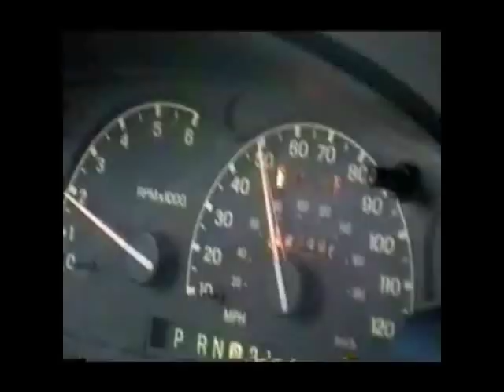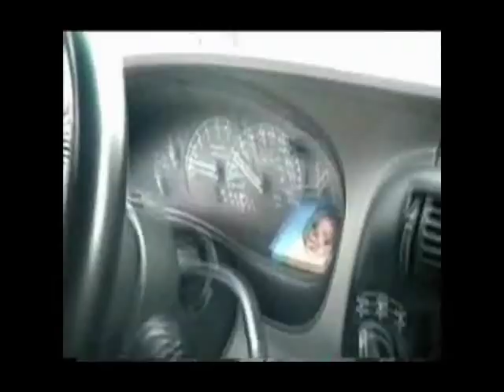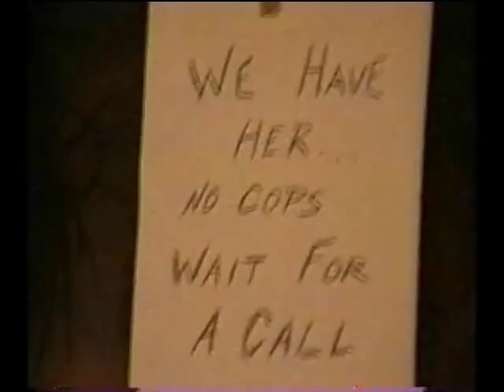The Revenge of Mick Beal: PART TWO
The second part of "The Revenge of Mick Beal"